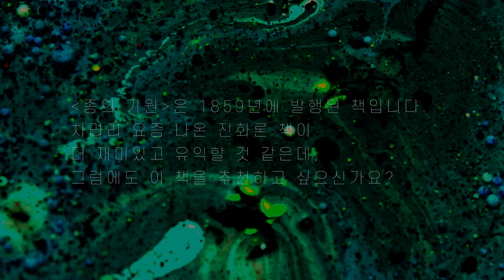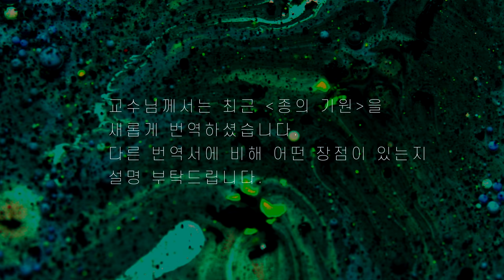[정말 읽었니?#8] 장대익 교수_ '종의 기원', 다윈이 '나는 죽음이 두렵지 않다'고 한 이유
"저에게 '종의 기원'이란 뿌리입니다."

'종의 기원' 초판을 번역한 진화학자 장대익 교수!

왜 다윈은 재미없는 비둘기 얘기로 '종의 기원'을 시작했을까?
장대익 교수에게 '종의 기원'과 '찰스 다윈'에 대해 물었다.

"정말 읽었니?"
과학자들이 말하는 과학책!
너무나 잘 알려진 과학책이지만 제대로 읽은 사람이 많지 않은 4권의 과학책, '코스모스', '시간의 역사', '종의 기원', '이기적 유전자'를 중심으로 과학자들의 이야기를 들어보겠습니다!